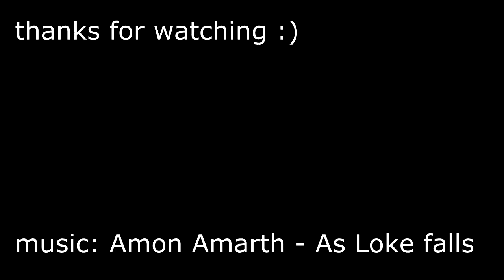battlefield 3 one round montage (AUG) 60 fps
metro, rush, death metal
обычный раунд